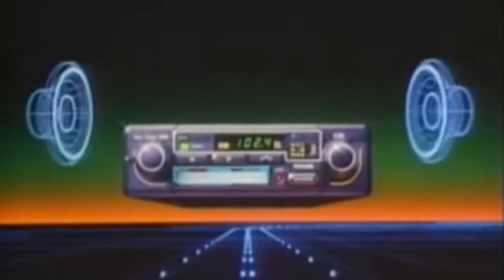Ｔａｓｓｏｎｙ － ＡＬＦＡ ７５ ＡＵＴＯＤＲＩＶＥ [Vaporwave]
Tassony.bandcamp.com